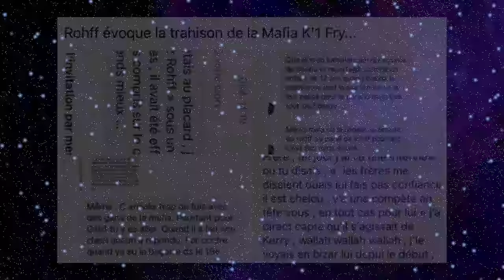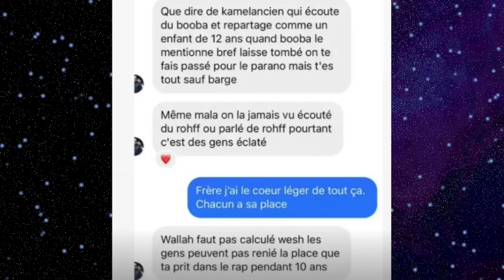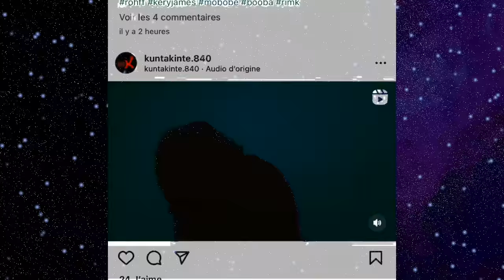Rohff sort les dossier sur La Mafia K'1 Fry et Clash Kamelancien et Mokobe, Que Des traitres !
Voici la video de Rohff S'en prend aux Mafia K'1 Fry et sort des Dossiers sur eux et clash Kamelancien et Mokobe et Kery James

Kamelancien partage du Booba Comme un petit de 12 ans Rohff a dit . Rohff vs Mafia K'1 Fry

Quelques tags :
niska, ficko, fick tv, nanass, black traap , booska p, rapelite,
mouv, maes, ficko tv, konbini, journal du rap, jdr, SIXELA, FRÈRE CASTOR, France, hip hop France, VIENS ON
DISCUTE, HYCONIQ MAG, WRLD MAG, Adam bros, Maskey, mister V, Vraies Histoires de stars.